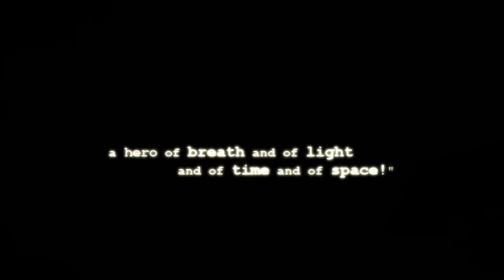Jade: Change the fates' design. [homestuck]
THE HOMESTUCK DISEASE. I HAVE FALLEN VICTIM TO IT. SOMEBODY HELP ME.

Okay...most of you probably have NO idea what Homestuck is or what's going on in this video, but that's okay. I tried to make it pretty enough for non-Homestuckers to enjoy, too. XD

Yes, Homestuck. The internet webcomic sensation. I have succumbed to it. I had no idea it was possible for a story to be so stupid, so clever and so imaginative at the same time.

What IS Homestuck, you ask? Ehhh...basically...wibbly-wobbly, timey-wimey...stuff. (Imagine Steven Moffat with the maturity of a 12-year-old and lots of vulgar language, and you'll get an idea.) It's like a puzzle, a comic and an interactive game thingy all at the same time. It follows the story of four 13-year-old internet buddies - John, Rose, Dave and Jade - who play a game that can alter reality and ultimately create universes. What they don't realize is that the game is really playing THEM. Soon they become entangled in an endless, doomed, complicated cycle of apocalypses, and it's up to them - and a cantankerous race of alien "trolls" they encounter - to figure out how to beat it and save their universes.

Curious? You can read it for yourself right

However, I personally recommend you try watching the Act 5 finale first, THEN go back and read from the beginning.

That way, when it gets boring and stupid, you can remember, "It's going to get really epic, but I won't understand WHY unless I get through this stuff first!" That's what I did. XD That's the frustrating, yet brilliant thing about this story...nothing is quite what it seems. EVERYTHING seems completely random and ridiculous until later on, when the puzzle pieces finally come together. Then all the stupid stuff comes back and hits you smack in the face. Hard.